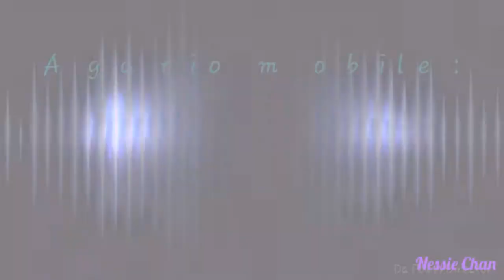Double Challenge - Agario mobile & Nebulous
I'm back from my little journey!
There was a terrible thunderstorm when I finally arrived at home and my internet connection was in pretty bad conditions.. what a beautiful "Welcome back, Ness!" (-°-)
BUT I wanted to record anyway! These weren't great rounds, but the only two I was able to complete in time without being kicked off the server :) I really hope you'll like them anyway (^°^)

Pizza, pizza everywhere!!!

•Janji ft. Johnning - Heroes tonight
•HOVERBOOTS - One